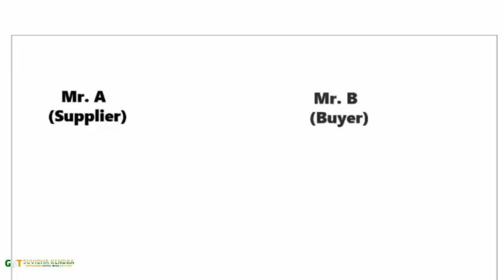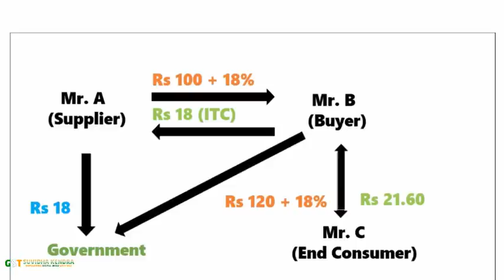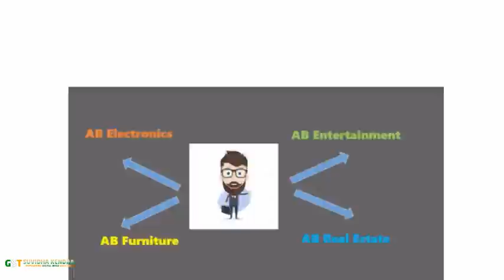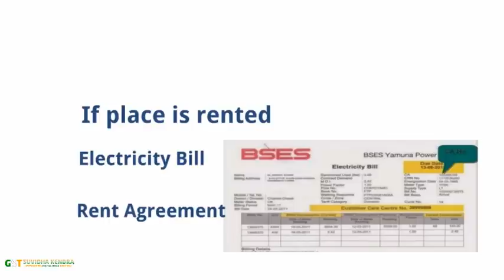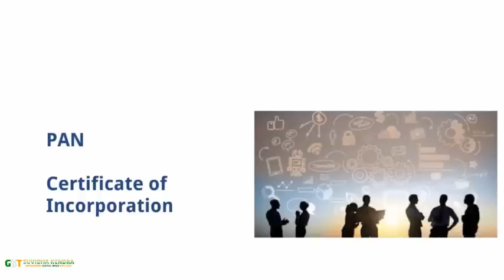जीएसटी पंजीकरण और पंजीकरण के लिए आवश्यक दस्तावेज क्या है? - जीएसटी सुविधा केंद्र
जीएसटी पंजीकरण के बारे में जानें, जो जीएसटी के तहत पंजीकृत होने क लिए आवश्यक है? पंजीकरण के लिए आवश्यक दस्तावेज क्या हैं? जीएसटी का मतलब माल और सेवा कर है। यह एक अप्रत्यक्ष कर है, जो ग्राहकों से तब वसूला जाता है जब आप अपना सामान या सेवाएं बेचते हैं और सरकार को जमा करना होता है। अधिक जानकारी के लिए नीचे दिए गए नंबर पर कॉल या व्हाट्सएप करें।